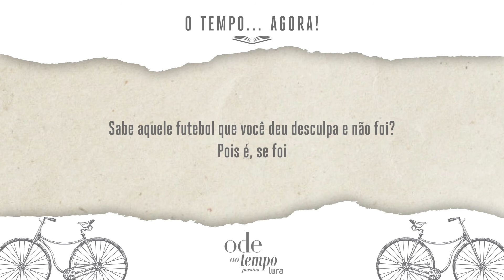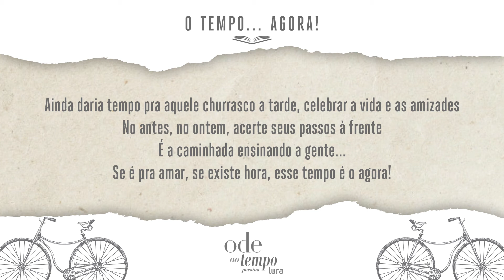POEMA - O Tempo... Agora! Por Jefferson José Santos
O TEMPO... AGORA! de JEFFERSON JOSÉ SANTOS  (JJSantos)

Sabe aquela mão amiga que você tanto se gaba?!  Estenda...
Com o tempo, o tempo acaba... Entenda;
Com o passar dos anos e a chegada da idade
Mudam-se os planos, vão-se as oportunidades
Sabe aquele futebol que você deu desculpa e não foi?
Pois é, se foi

Aquele amigo de escola, aquela antiga na morada, os primos, avós, tios e tias?
Ahhh, Viraram lembranças de um dia!
O domingo de Missa, você com preguiça, perdeu a oportunidade,
de ver Deus falando na boca do Padre
E não imagine que por esse motivo, nosso Deus vivo não tenha visitado o Pastor
Sim, Ele foi e lá também Ele falou

Ainda daria tempo pra aquele churrasco a tarde, celebrar a vida e as amizades
No antes, no ontem, acerte seus passos à frente
É a caminhada ensinando a gente...
Se é pra amar, se existe hora, esse tempo é o agora!

Este poema está publicado na coletânea poética "ODE AO TEMPO" da Lura Editorial.
Narrado por Igor Alisson, do Podcast lendo poesias

*Todos os direitos estão reservados ao autor(a).
Nenhuma parte pode ser reproduzida sem a prévia autorização dos autores.

poema,poesia,escritor,escritor de poesias,antologia poética,coletânea poética